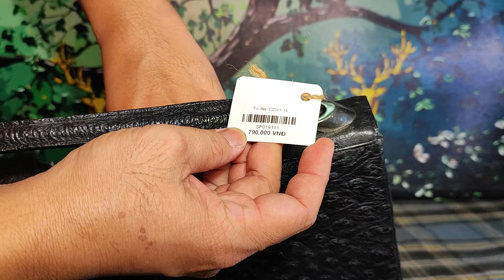Túi Da Nhật Cần Thơ 29.11.2024,12h Túi si hiệu ý, túi đọc lạ da đà điểu, da cá sấu, zalo 0973952507